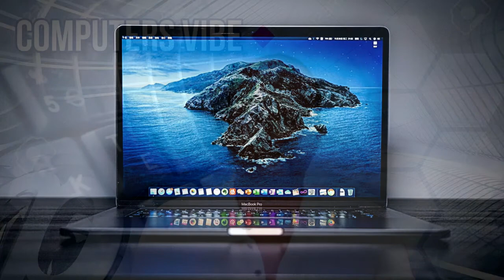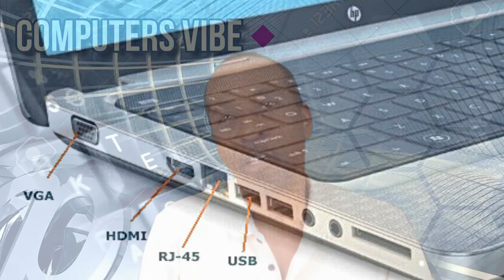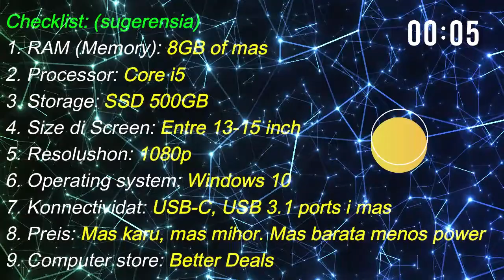Choosing The Right Computer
Computers Vibe Edition - 83
Are you in the market for a new computer? Nowadays, there are many reasonably priced budget laptops on the market.
Choosing the right computer can be challenging, but I'm here to help you. Here are the most important specs and details you need to keep your eye on when making a computer purchase.